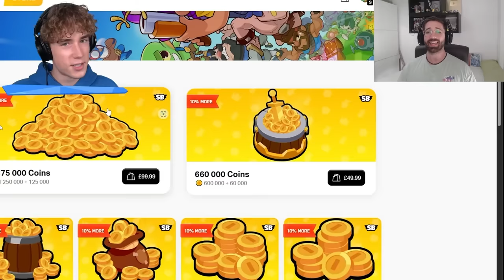ESTE YOUTUBER GASTO 7200$ PARA MAXEAR TODO A ULTIMATE en SQUAD BUSTERS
Este youtuber gasta mas de 7300$ para maxear todo a ultimate en squad busters! el youtuber sirclaz se compra todos los cofres estelares para desbloquear todas las ultimates